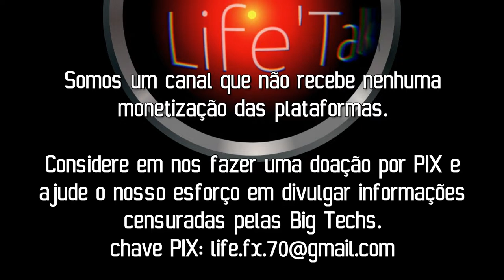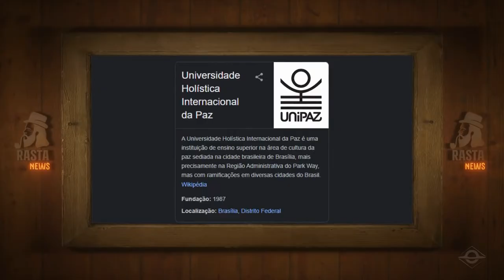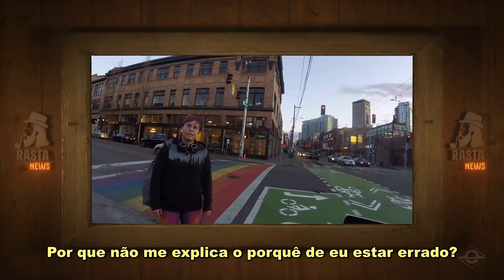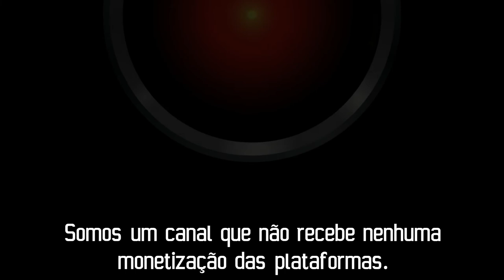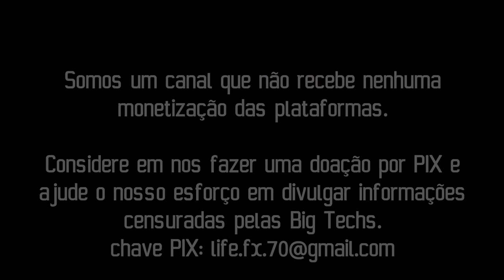Amantes do Amor | Rasta News